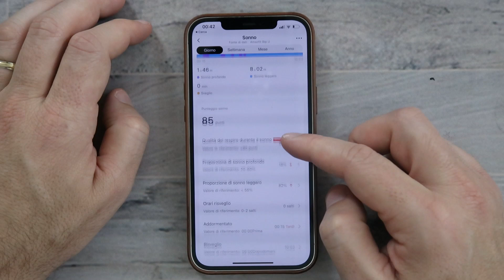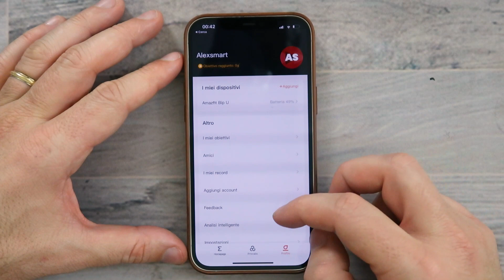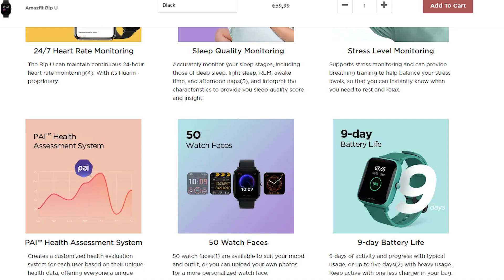Amazfit Bip U: Recensione!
Amazfit Bip U è il nuovo smartwatch di casa Amazfit: Piccolino, leggero ma con diverse novità rispetto alla serie Bip. Il display prima di tutto non è transflective ma TFT, garantendo una migliore leggibilità all'aperto. E poi ha integrato il rilevatore SPO2. Oltre a monitorare stress, PAI ovviamente, battiti cardiaci ecc.
Una prima buona notizia è che non soffre del bug dei cugini GTS2 e GTR2: quindi vuol dire che i passi vengono rilevati correttamente. Per il resto. guardate la recensione!

Lo trovate su Amazon a circa 70 Euro.
►►Per acquistarlo

I migliori Smartwatch da acquistare su Amazon ai migliori prezzi:
►Amazfit GTS
►Amazfit Bip Lite
►Amazfit Bip
►Amazfit Bip S
►Amazfit Bip U
►Amazfit T Rex
►Amazfit GTR
►Amazfit Stratos 3
►Amazfit Band 5
► Apple Watch Series 6 (GPS , 44 mm)
►Apple Watch Series 5 (GPS + Cellular, 44 mm)
►Apple Watch Series 4 (GPS + Cellulare) Cassa 44 mm in Acciaio
►Apple Watch Series 3 (GPS) con cassa 42 mm
►Fitbit Sense
►Fitbit Charge 4
►Fitbit Versa 3
►Garmin Venu
►Garmin Fenix 5 Plus
►Garmin Fenix 6 PRO
►Garmin Forerunner 45
►Garmin Forerunner 35
►Garmin FORERUNNER 935 HR
►Honor Magic Watch 2
►Honor Band 5
►Honor Watch ES
►Honor Watch GS PRO
►Huawei Watch GT 2 46 mm
►Huawei Watch GT 2 PRO
►Huawei Watch Fit
►Huawei Band 3 Pro
►Huawei Band 4 Pro
►Polar Unite Sportwatch Impermeabile
►Realme Watch con Display Touch da 1.4’’
►Samsung Galaxy Watch3, cassa 45mm acciaio
►Samsung Galaxy Watch Active2 44 mm in Alluminio
►Samsung Galaxy Fit 2
►Suunto 7
►Suunto, Traverse
►Suunto Ambit3 Peak
►Suunto 3
►Suunto 5
►Suunto 9 Baro
►TicWatch Pro 3
►Xiaomi Xiaomi Mi Band 4
►Xiaomi Xiaomi Mi Band 5